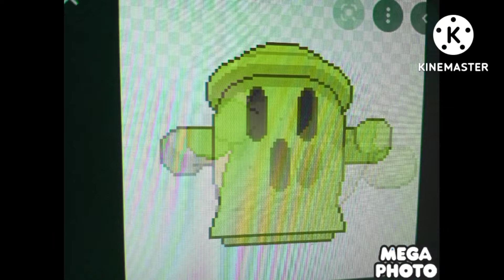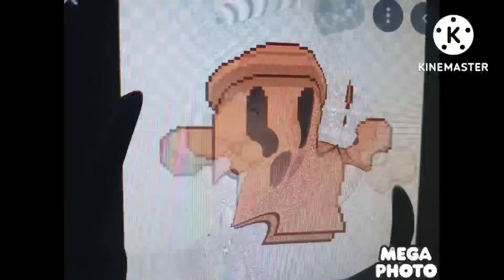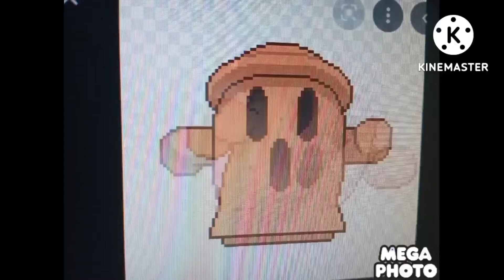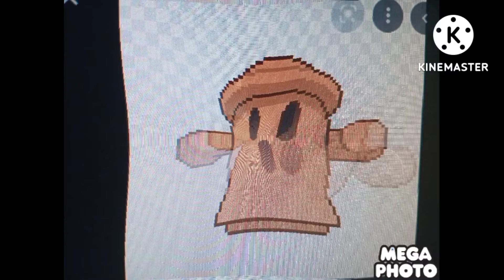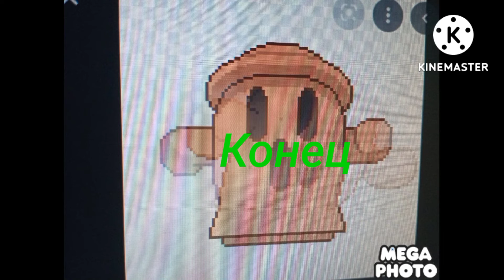Gyroid Effects vs О.Н.Д.М.С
Я Немного Приболел

Это Серия Про Gyroid Effects

О.Н.Д.М.С От Mr. Sauer